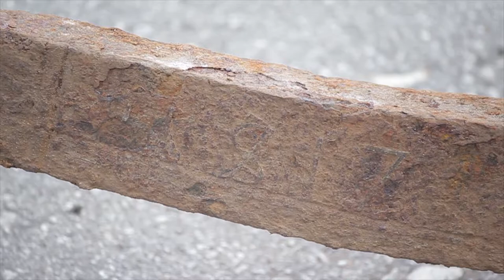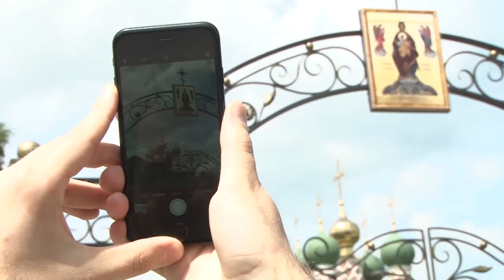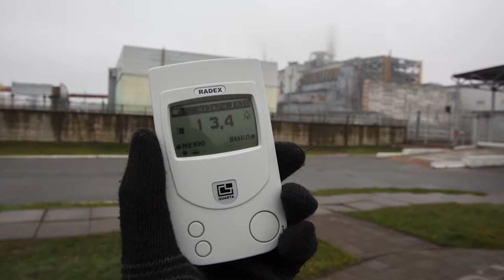Добрые новости 14.07.17